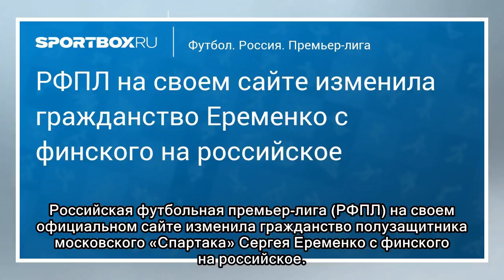Футбол. РФПЛ на своем сайте изменила гражданство Еременко с финского на российское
Российская футбольная премьер-лига (РФПЛ) на своем официальном сайте изменила гражданство полузащитника московского «Спартака» Сергея Еременко с финского на российское. Ранее стало известно, что Между...